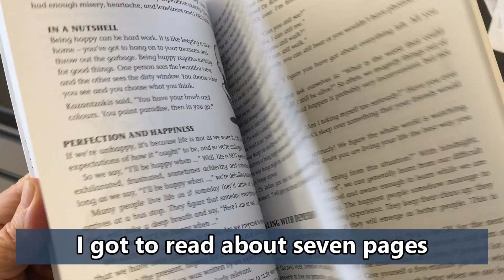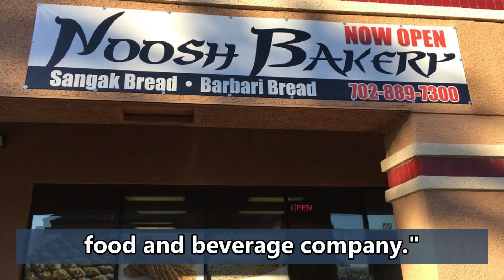Is there HOPE when you are BROKE?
How Ummi bounced back

Start small if you have to, share with someone who needs to hear this.